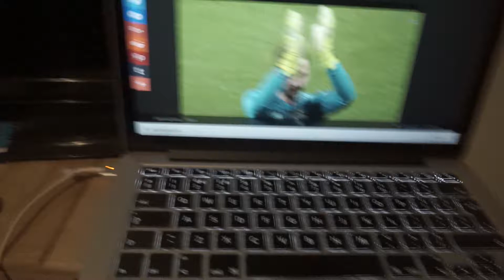Arsenal 1-0 Qarabag FK | Give Lacazette & He Will Score 💯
Yes guys...getting used to this now haha

Thoughts on the game between Arsenal & Qarabag FK and why it's good news to have BIG KOSCIELNY back!!